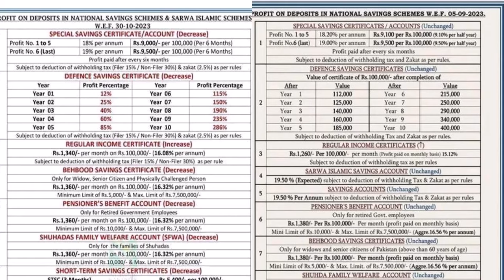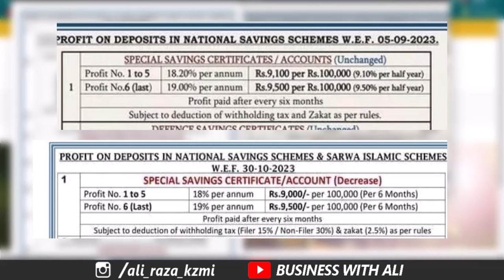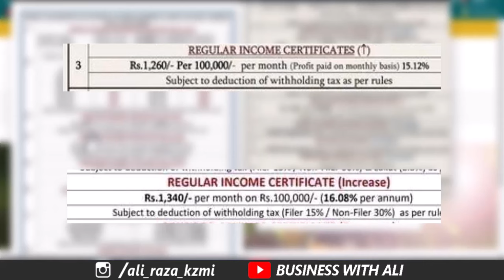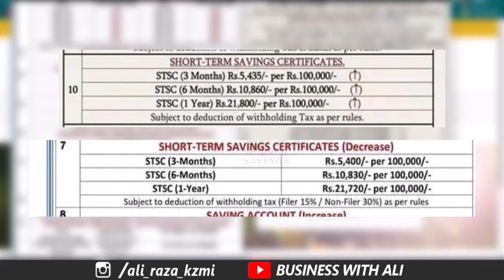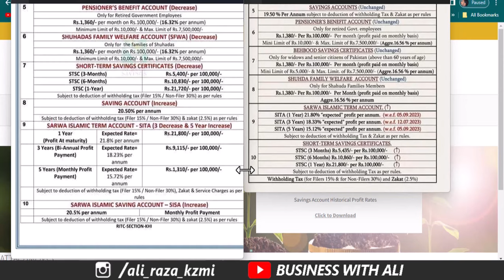Good New National Savings New Profit rates list effective from 30-10-2023 | قومی نئے منافع ریٹس لسٹ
Good New National Savings New Profit rates list effective from 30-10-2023 ,
National Savings New Profit rates list ,
 قومی نئے منافع ریٹس لسٹ ,
National Savings New Profit rate,
nsc certificate
nsc rates
national savings interest rates
nsc rates
nationalsavingsandinvestments

City 41
Elction Box
Business Chowk
Helan MTM Box
Q tech
Grow With Haider
Bank News